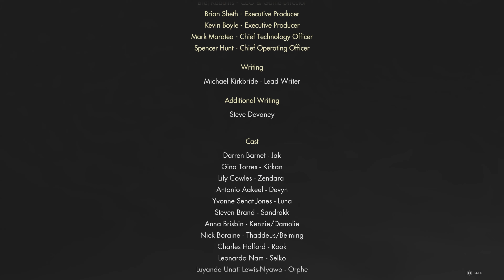Immortals of Aveum [Part 10 Ending] Humans and Aleori For An Ultimate Team-Up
This PS5 gameplay playthrough will primarily focus on the full game story, campaign, and will include Jak, Kirkan, Zendara, Devyn, Sandrakk, The Hand, Thaddeus, Rook, Ancient Aelori, Kenzie, Seren, Unforeseen, Immortals, Magni and many more. You will also get to hear the soundtrack, OST, and the Cutscenes and Cinematics.

Immortals of Aveum is a 2023 fast, fluid, first-person, spell-based combat game developed by Ascendant Studios and published by Electronic Arts.

Having grown up powerless and destitute on the streets of Seren, Jak is what’s known as an Unforeseen – someone who unexpectedly manifests magical abilities later in life. Despite the ire and distrust from Magni with noble lineages, Jak is recruited into the Immortals by Lucium’s Grand Magnus Kirkan. With his newfound potential, Jak is reluctantly thrust into mankind’s endless war (Everwar) for the control of magic. Though hot-tempered and hellbent on proving himself, Jak must face a path of great adventure and responsibility.

Jak is a Triarch Magnus, an extremely rare spellcaster capable of wielding all three colors of magic.